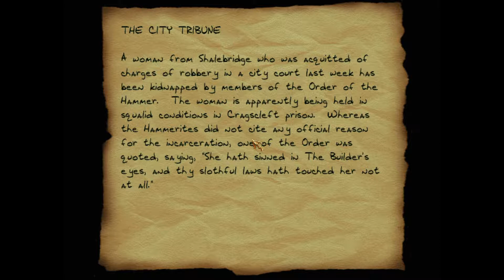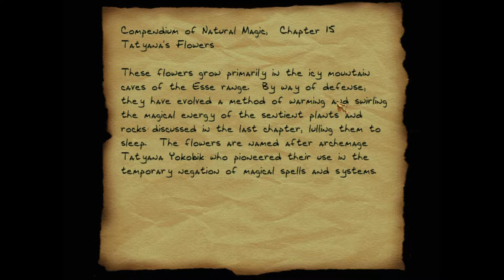Let's go retro: Thief, The Dark Project (German/Deutsch) Teil18